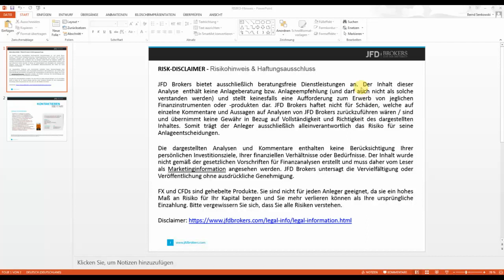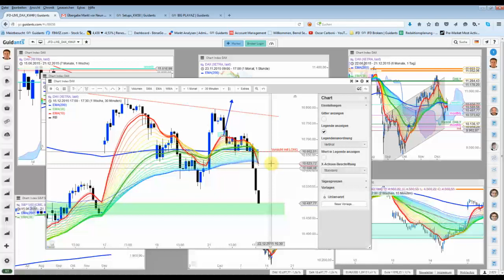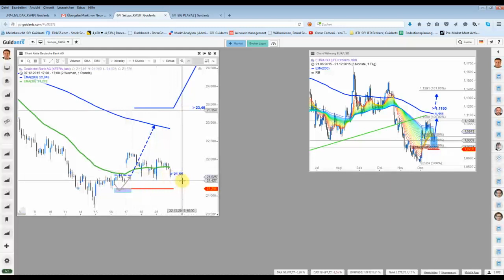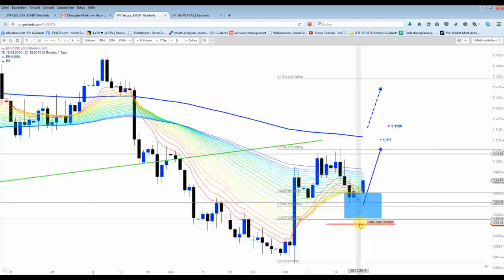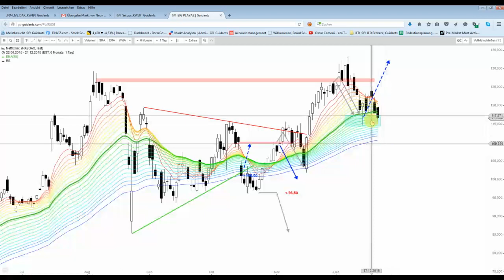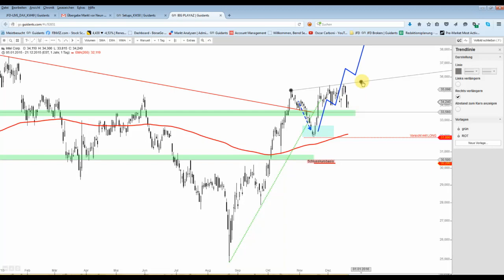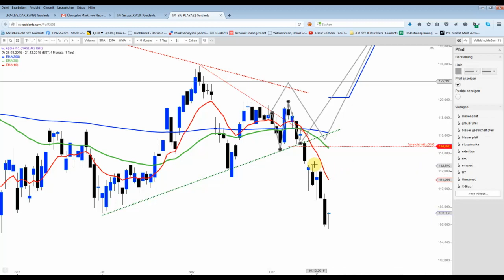DAX & Co : Wilde Achterbahnfahrt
Die DAX legte innerhalb der ersten 1,5 Handelsstunden 200 Punkte zu, nur um dann den Rest des Tages um 300 Punkte zu fallen. Definitiv ein schwieriger Handelstag, denn nachbörslich steht die DAX-Indikation wieder um 100 Punkte höher.